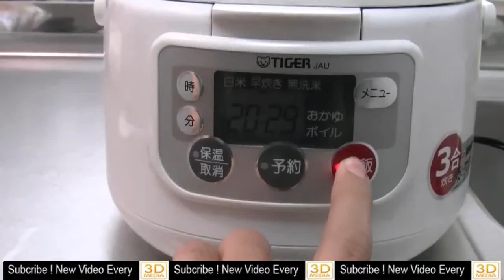How to make Okosama Lunch お子様ランチみたいなやつ